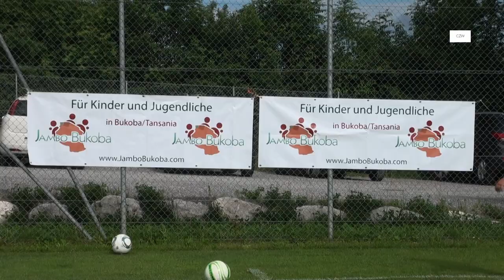FC Bayern Frauenfußballerinnen unterstützen Kinder in Tansania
Anlässlich des Mädchenfußballtages im Juni in Bad Aibling wurde die Kooperation zwischen der Fußballabteilung des FC Bayern München und dem Münchner Verein Jambo Bukoba e.V. offiziell gestartet.